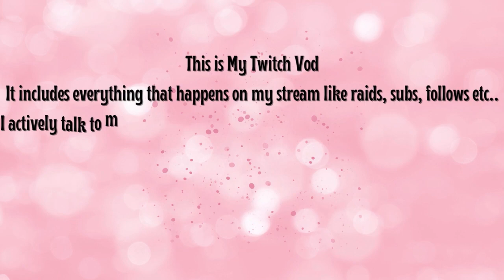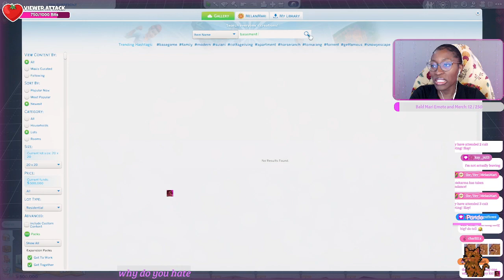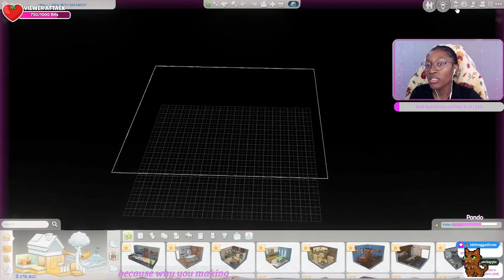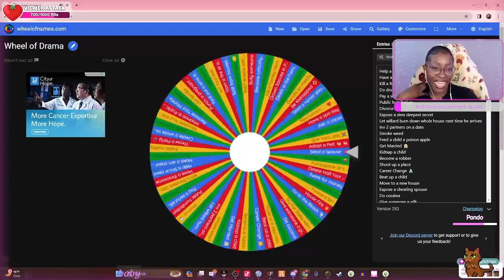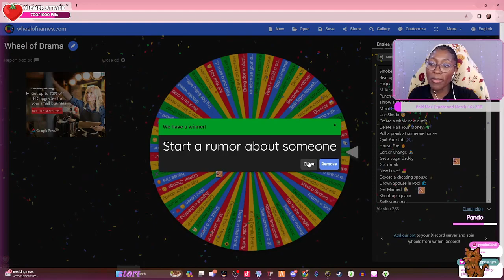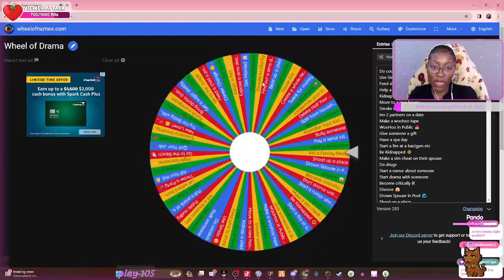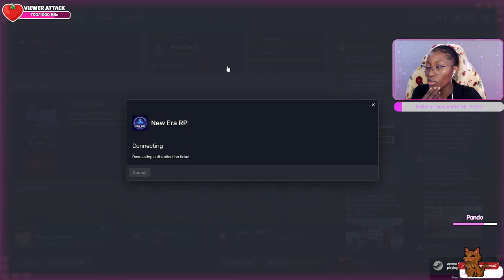Chaotic 100 Baby Challenge | Ep. 01 | The Sims 4 | Twitch VOD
Hey Pookies! This is a slightly edited version of my twitch lives! All this choas happens live so make sure to catch it live!

LINKS
Twerk Overide

(ﾉ◕ヮ◕)ﾉ*:･ﾟ✧